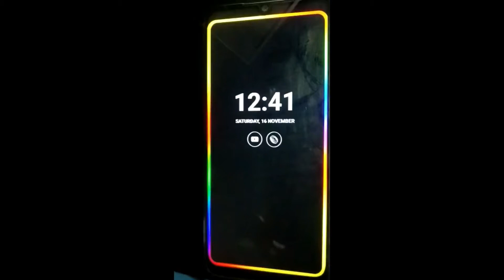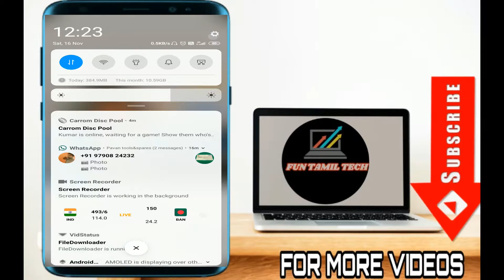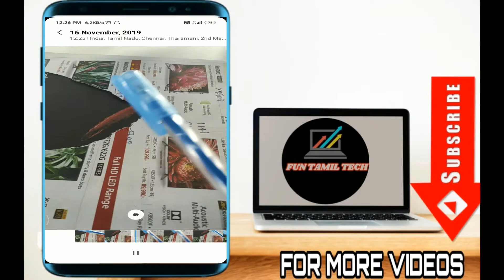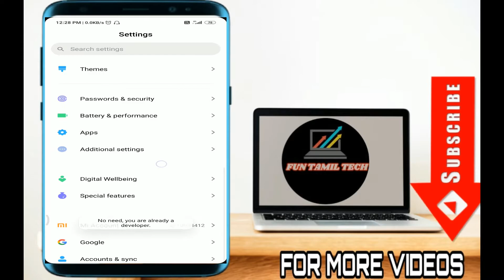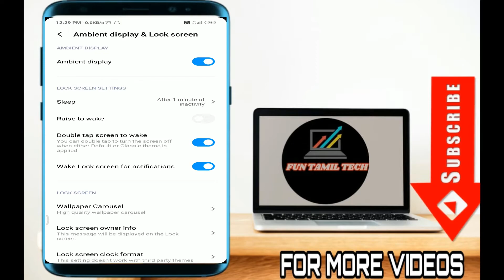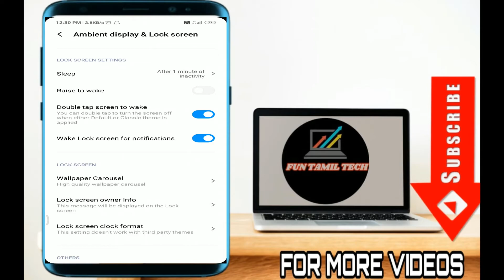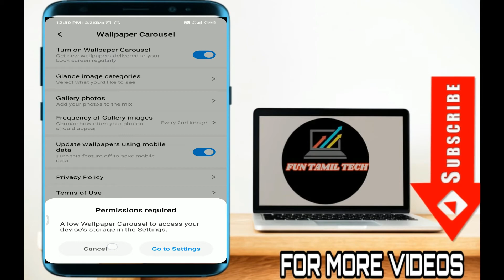How To Enable MIUI 11 Ambient Display & Slow Motion Video problem FIXED On Redmi Note 7 pro & 8